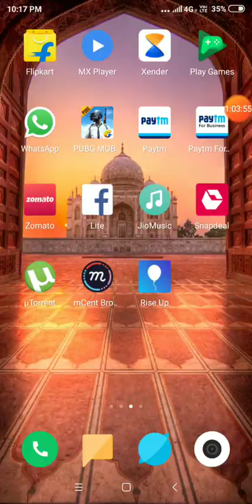Time for chicken dinner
With 3 idiots